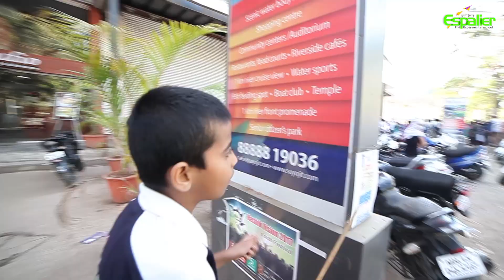junkyard rock band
espalier the experimental school